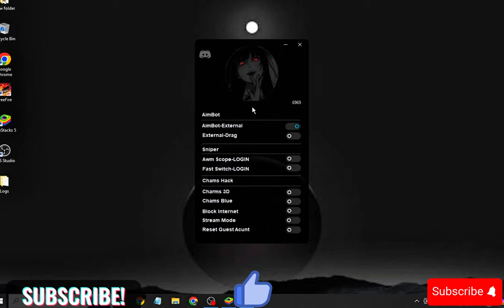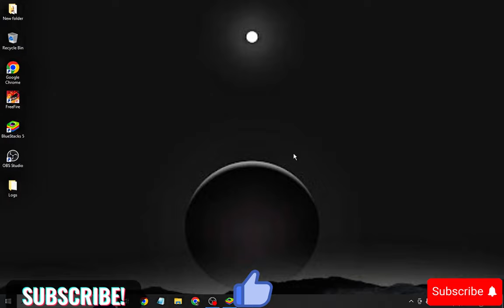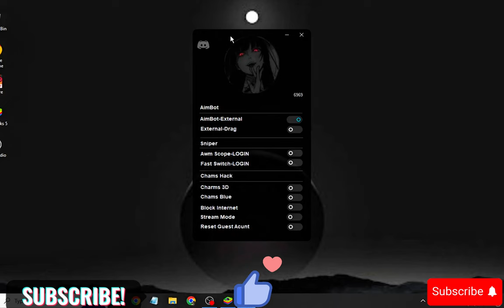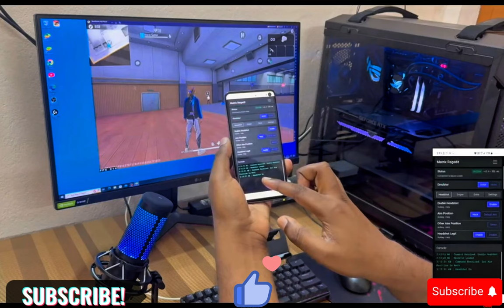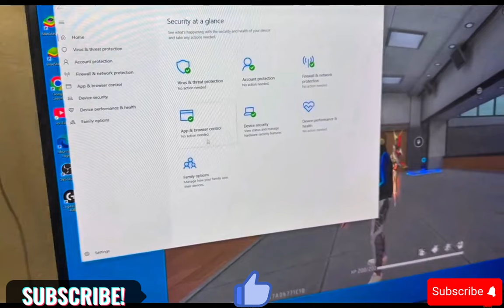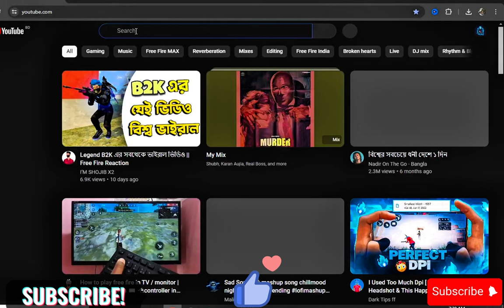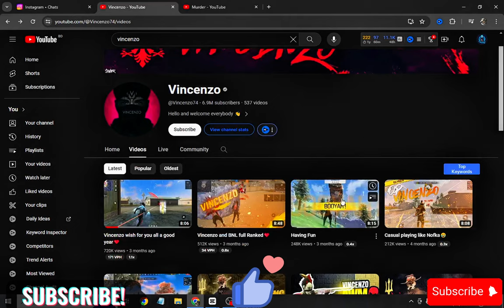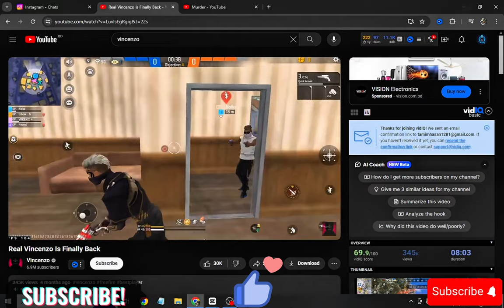PC mobile hidden antiban panel freefire | live stream rank working panel ob43 update | ff injector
ʜᴇʟʟᴏ ɢᴜʏ'ꜱ ᴡᴇʟᴄᴏᴍᴇ ɪɴ ᴍʏ ᴄʜᴀɴɴᴇʟ !!!ɪꜰ ʏᴏᴜ ᴇɴᴊᴏʏᴇᴅ ᴛʜᴇɴ ᴘʟᴇᴀꜱᴇ ꜱᴜʙꜱᴄʀɪʙᴇ & ꜱʜᴀʀᴇ .࿐

Free Fire Name - ʟᴛꜱ♡→ᴛᴀᴍɪᴍ모

Garena Free Fire UID - 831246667

Garena Free Fire Guild Name - ʟᴛꜱ╯❖╰ɢᴀɴɢ모

Free Fire Guild UID - 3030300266